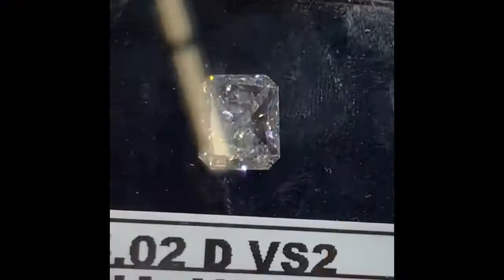Beautiful Radiant Diamond